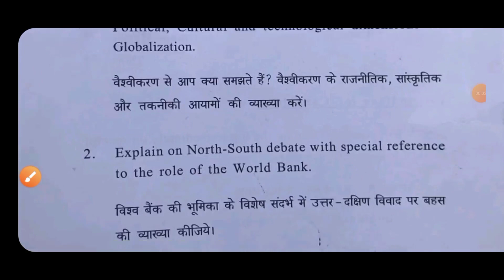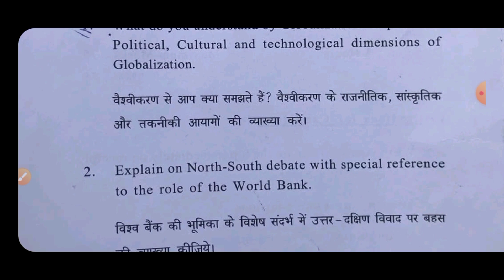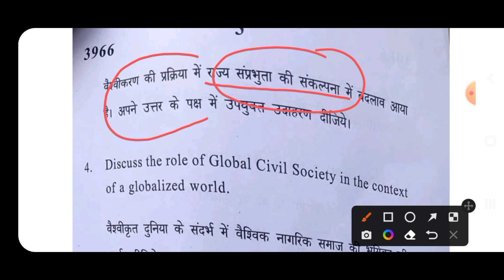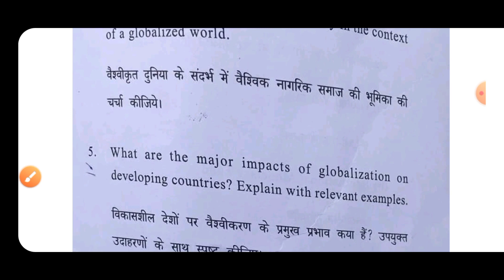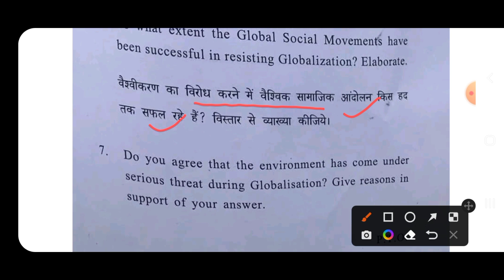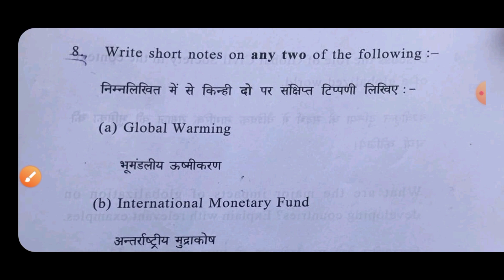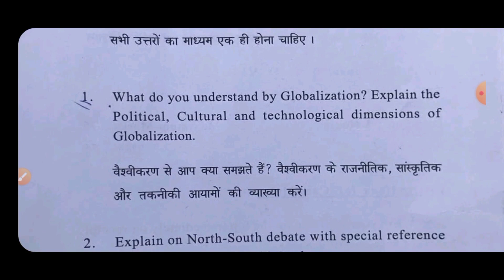Political Globlazation|Ba Programme 6 Semester|Exam Pattern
BA Programme Political Notes.

BA Media In Education Videos.

Education Unit-2, Chapter-6,7 Video link...